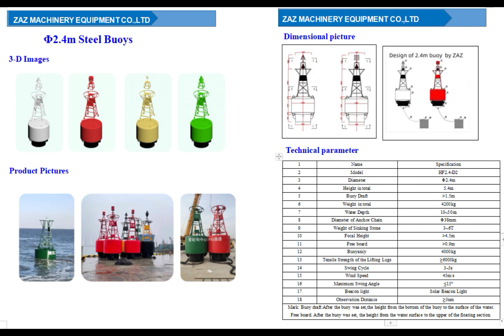Product catalogue of ZAZ Steel Buoys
In this video, we  would like to show you our Product catalogue of ZAZ Steel Buoys,   all of our steel buoys are made of marine steel--CCSB with high performance and good corrosion resistance. our main steel buoys are marine buoys, lateral buoys, special mark buoys, ocean buoys, cardinal buoys, isolated danger buoys, safe water buoys, beacon light buoys and so on.